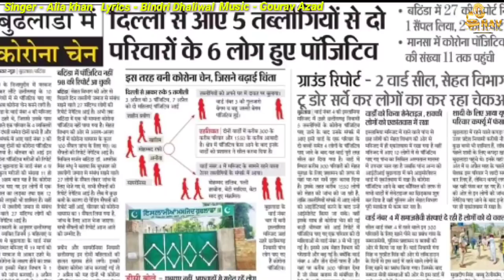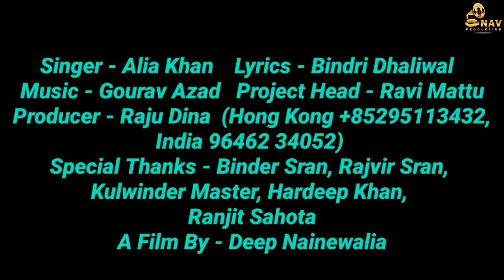Teriyan Tu Jane ( Official Song ) Alia Khan | Latest Punjabi Songs 2020 | Nav Production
Teriyan Tu Jane ( Official Song ) Alia Khan | Bindri Dhaliwal ( Lyrics ) | Latest Punjabi Songs 2020 | Nav Production

 A Film by Deep Nainewalia

Song :- Teriyan Tu Jane
Singer :- Alia Khan
Lyrics :- Bindri Dhaliwal
Special Thanks :- Binder Sran , Rajvir Sran , Kulwinder Master , Hardeep Khan , Ranjit Sahota , Dhani Brar , Ricky Sidhu

Label :- Nav Production